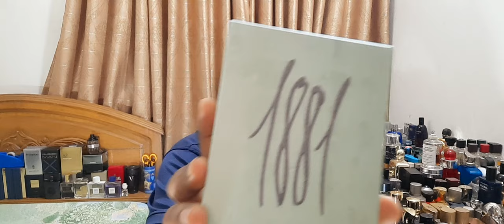Cerruti 1881 Men Fragrance Review (1990)